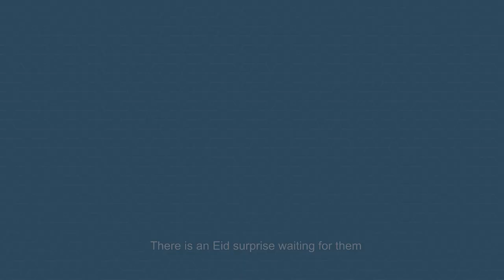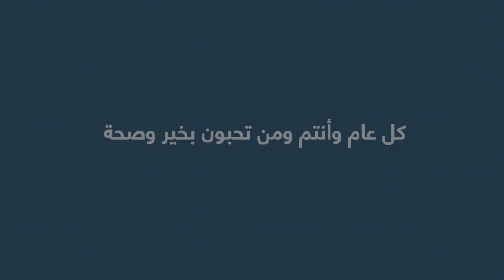فرحة عيد (The Joy of Eid)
A social experiment made for Bahrain's front liners in celebration of Eid.